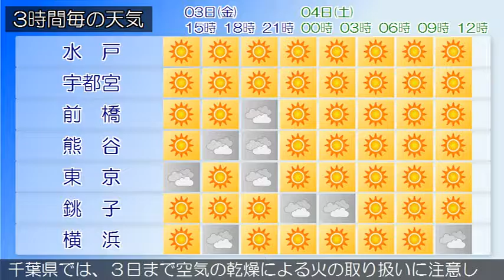2016/06/03 関東地方の天気予報 昼